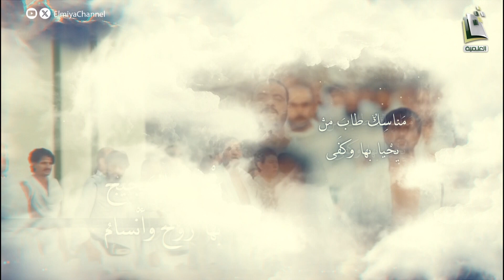التوحيد في الحج | الحلقة 10 | بعثة النبي ﷺ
برنامج التوحيد_في_الحج مع أ.د. محمد بن عبدالرحمن المغراوي
يحاوره : أ. طاهر الكريري
يبث يوميا 04:10م على قناة
في موسم حج 1445 هـ